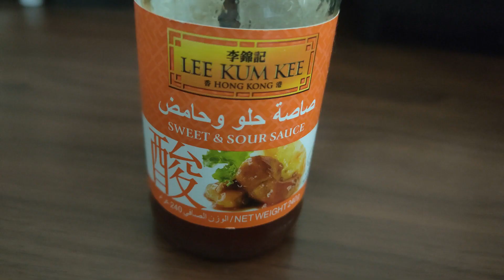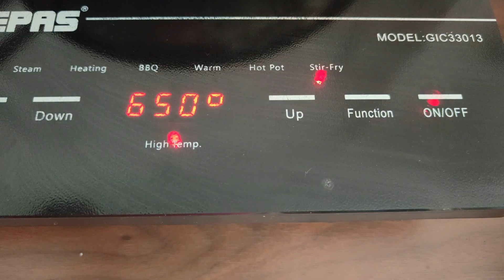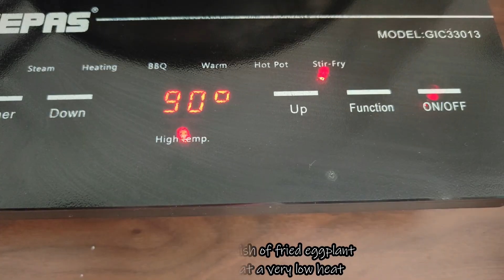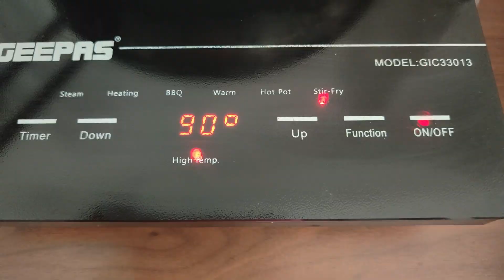Sweet and Spicy Pork Barbeque | Moist and tasty! | Best for all occasions